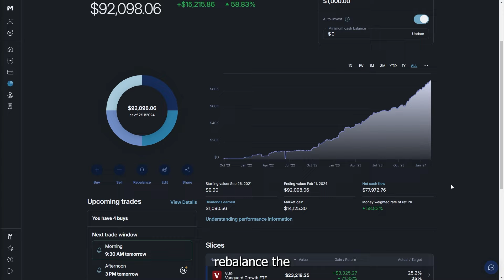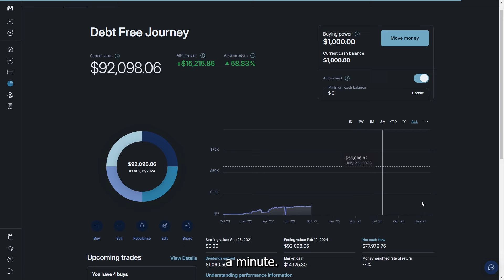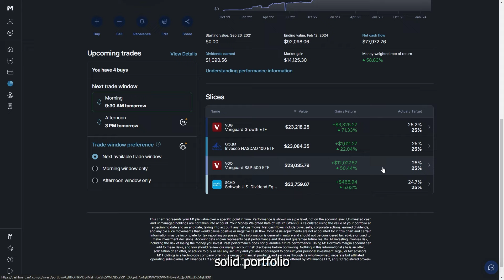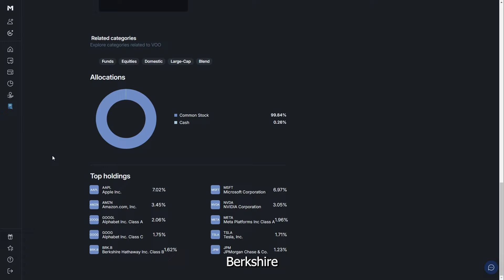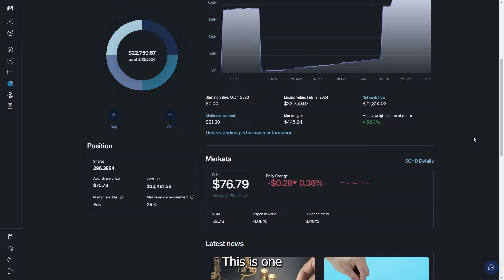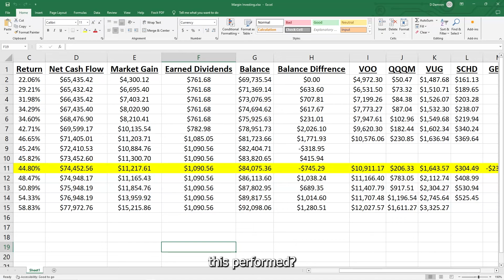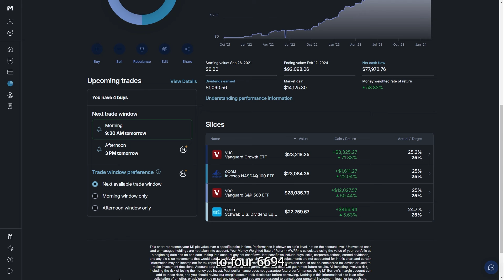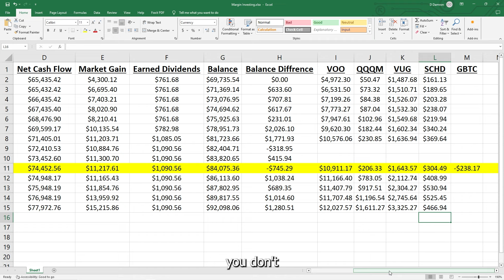Do You Have Millionaire Goals? Investing $1,000 Weekly | How To Invest For Beginners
Welcome to Do You Have Millionaire Goals? Investing $1,000 Weekly | How To Invest For Beginners video.

In this video, we dive into the topic of building wealth through investing $1,000 every week. Join us as we analyze effective investment strategies to help you maximize your financial gains and achieve long-term prosperity. Throughout this insightful video, you'll discover various investment options and learn the benefits of consistently investing $1,000. Our experienced experts will guide you through the fundamentals of wise investing and provide valuable tips to help you make informed decisions. By investing $1,000 a week, you can take advantage of compound interest and potentially witness your investments grow exponentially over time.

Join us as we break down concepts, share proven strategies, and unveil hidden opportunities that can accelerate your wealth creation. Start investing $1,000 every week and unlock the doors to financial freedom and a prosperous future. Remember, building wealth is a gradual process, but with consistent effort and smart investment choices, you can inch closer to your financial ambitions. So, what are you waiting for? Hit the play button and let's get started on this exciting investment journey!

On Furry Hippo Finance we teach financial education, financial independence, how to budget, invest in yourself, sort of a financial literacy 101.